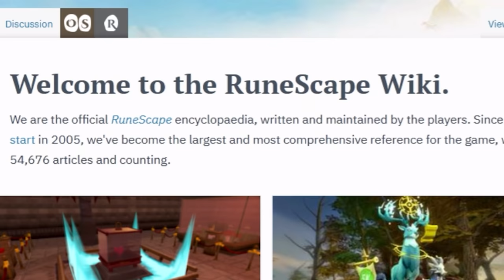an island of floating women | By Release #33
↘️By Release series playlist & more↘️